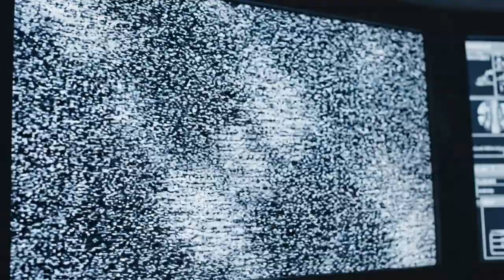AI Short Film – NASA Confirms 3I/ATLAS Is Intact: Stunning New Images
NASA’s latest livestream has revealed something extraordinary: new high-resolution images confirm that the interstellar object 3I/ATLAS is still intact — not fragmented.
Astronomers expected the object to break apart after perihelion, but the new footage shows a stable structure, unusual brightness patterns, and behavior no known comet has shown before.

This AI Short Film recreates the moment NASA released the new data, visualizing what the intact structure of 3I/ATLAS might look like — and why scientists believe this could be the most important interstellar discovery since ‘Oumuamua.

Sit back, watch, and imagine what this mysterious traveler is hiding beyond the silence of space.

3I/ATLAS, interstellar comet, alien probe, space mystery, perihelion explosion, NASA 3I/ATLAS update, AI Film Short, space cinematic, cosmic event, telescope discovery, alien technology, deep space exploration

3I/ATLAS explained, 3I/ATLAS explosion, NASA comet news, interstellar object 3I/ATLAS, space film short, AI generated film, mysterious comet, alien probe theory, space discovery 2025, cosmic story, AI documentary, space narration, telescope images, James Webb discoveries

Welcome to MOTIVIBER – your ultimate gateway to the mysteries of the universe, interstellar discoveries, and the unknown frontiers of space exploration.

On this channel, we venture beyond Earth to uncover the secrets of our cosmos — from the birth of galaxies and quantum physics of black holes to the latest NASA and SpaceX missions exploring the edges of our solar system. Through cinematic storytelling and scientific insight, we reveal how modern technology and human curiosity are rewriting what we know about the universe.

Discover the untold stories of interstellar objects like ʻOumuamua and 3I/ATLAS, mysterious signals such as the Wow! Signal, and the groundbreaking theories of scientists including Avi Loeb, Neil deGrasse Tyson, and Michio Kaku. Explore the cutting-edge research behind the James Webb Space Telescope, Voyager missions, and quantum discoveries that challenge everything we thought we knew about reality.

Some visual scenes in this video were generated using artificial intelligence for illustrative purposes.

About This Topic:
In this video, we explore the mysteries surrounding 3I/ATLAS, an interstellar object that has captured the attention of scientists, astronomers, and major organizations like NASA and SpaceX. From theories by Avi Loeb to discussions involving Elon Musk, the James Webb Telescope, and the Hubble Space Telescope, the story of 3I/ATLAS unfolds across space science, physics, and cosmic discovery. Could it be a comet, an asteroid, or something more — perhaps an extraterrestrial visitor from beyond our solar system? As new data and updates emerge daily, we dive deep into what 3I/ATLAS could mean for our understanding of the universe, quantum physics, and the future of interstellar exploration.

From black holes, wormholes, and dark matter, to the possibility of extraterrestrial life, UAP phenomena, and the future of human civilization among the stars, we explore the great cosmic questions that define our place in the universe.

If you are fascinated by space science, astrophysics, NASA discoveries, alien theories, astronomy, and interstellar exploration, this is your home among the stars.

🔔 Subscribe now to MOTIVIBER and turn on notifications to join us on a breathtaking journey through the mysteries of space, the edge of the known universe, and the scientific discoveries shaping the future of humanity.